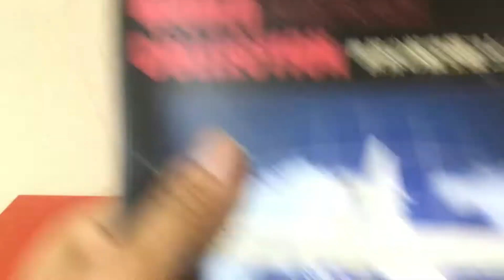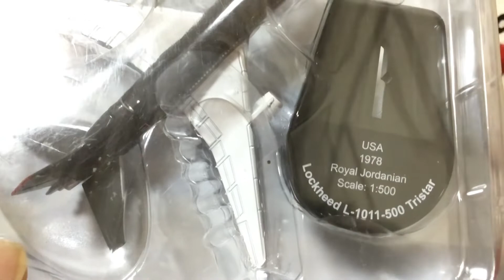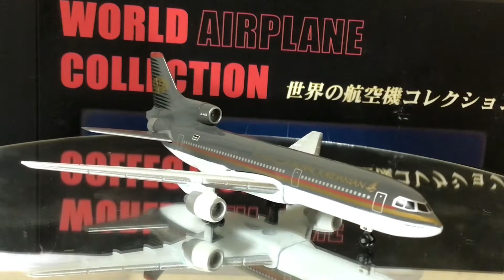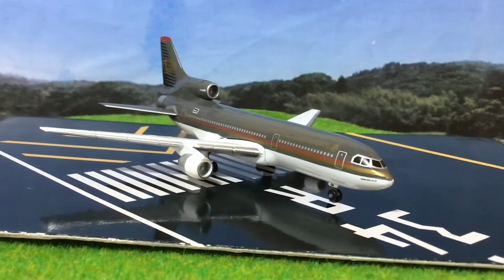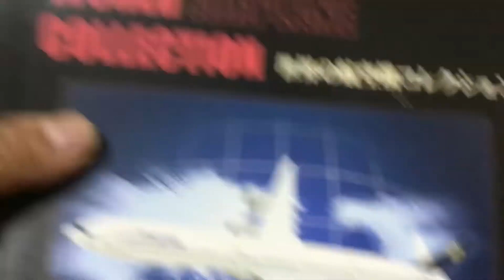世界の航空機コレクションのL-1011-500トライスターのご紹介 World Airplane Collection L-1011-500 TriStar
今回、世界の航空機コレクションのロッキードL-1011-500トライスターモデルプレーンを紹介します。
Royal Jordanian航空の塗装です。
カッコいい３発ワイドボディ旅客機です。

I want to introduce World Airplane Collection L-1011-500 Trisar model plane
It is a cool model plane